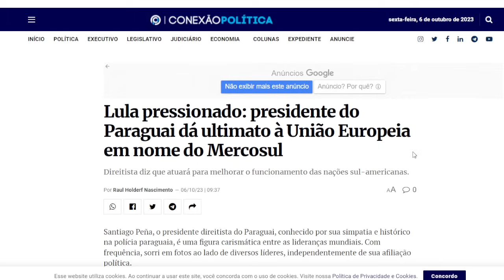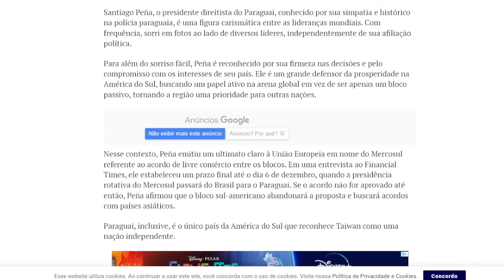NOTICIAS DO BRASIL HOJE!